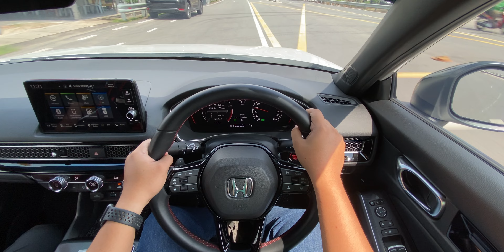2022 HONDA CIVIC 1.5 RS MALAYSIA | HONDA CIVIC FE | POV TEST DRIVE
Hubungi untuk sebarang pertanyaan atau mendapatkan kereta baru Honda anda:
Danial Bakar
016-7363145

*p.s: Jangan selamba masak maggi dekat stesen minyak petron genting highlands naik Honda.